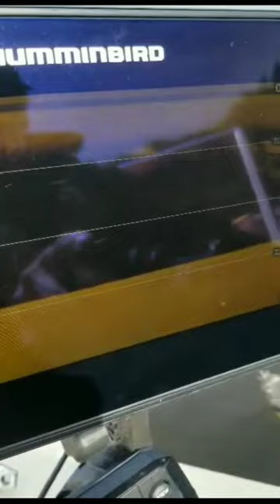Watch a Pike Decend using Humminbird Down Imaging!!